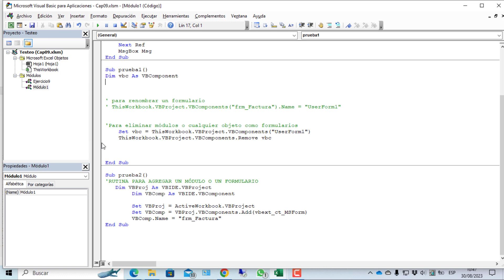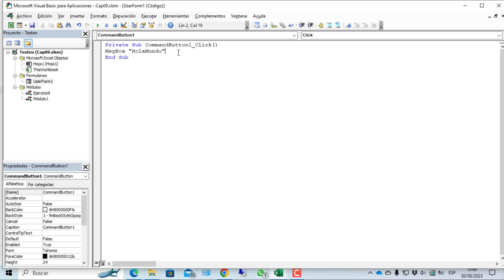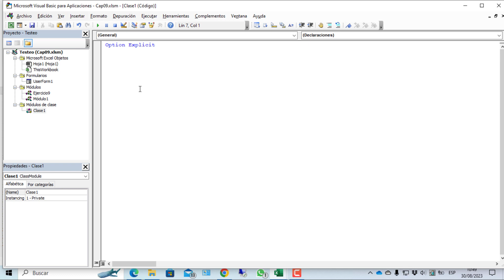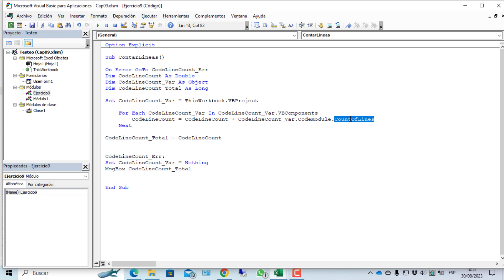Ejercicio 9 | Contar Lineas de Código en Proyecto VBA | Excel VBA Avanzado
En este ejercicio aprenderás, cómo contar líneas de código en todo un proyecto VBA, esto lo podríamos utilizar para ponerle seguridad a nuestros proyectos.